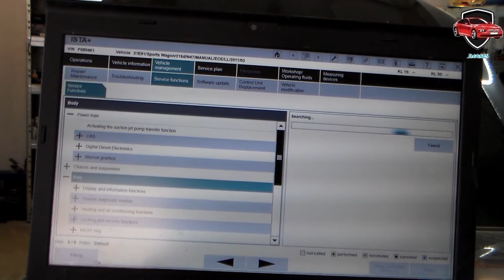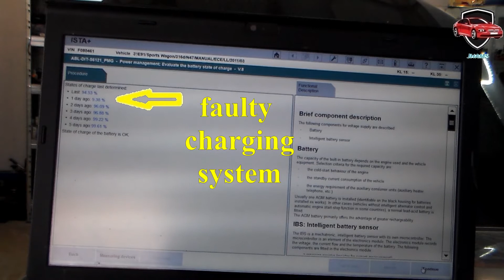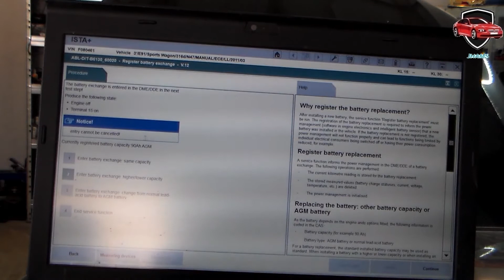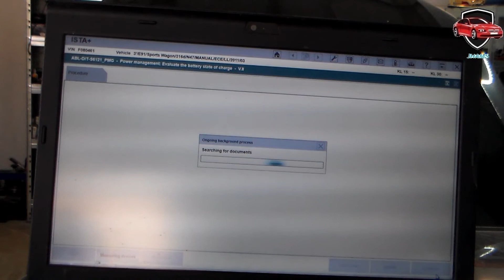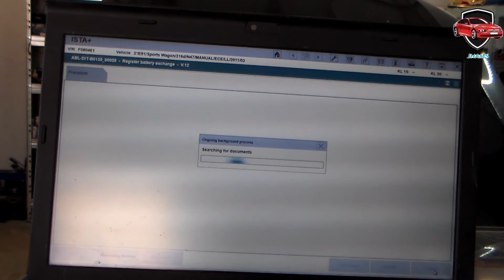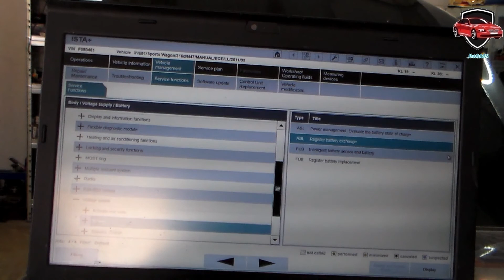BMW battery check and registration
Recording the battery replacement with ISTA, checking the charging parameters